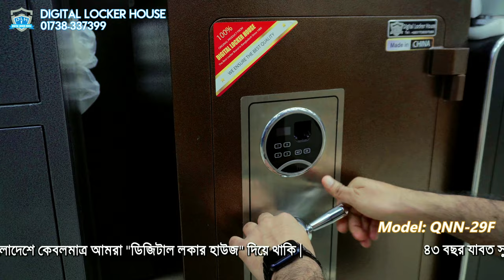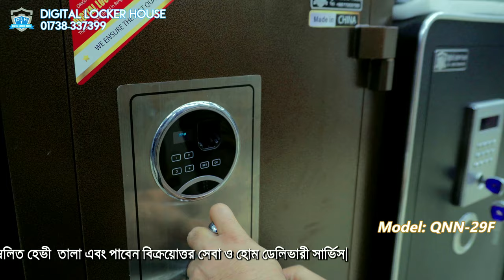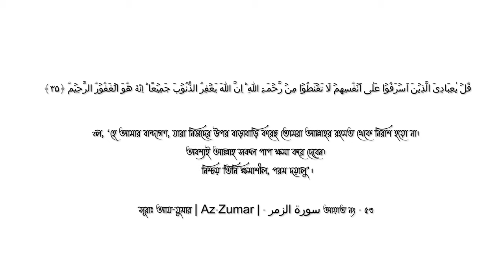QNN-29F Locker Review: Dual Security with Fingerprint & Digital Pin Lock | Digital Locker House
Looking for a secure, reliable, and stylish locker for your home or office? The QNN-29F Locker from Digital Locker House has it all! With a robust solid metal build, this locker provides maximum protection with its dual security system – fingerprint lock and digital pin lock.

In this video, we dive into the details of this high-quality locker, showcasing its dark brown finish and compact dimensions (29" H x 19" W x 15.5" D). Discover why the QNN-29F is the perfect choice for secure storage and see how easy it is to operate.

Key Features:

Fingerprint and Digital Pin Lock for enhanced security
Made from solid metal for long-lasting durability
Dark brown color that complements any décor
Ideal for both home and office use
Watch the full review to explore the best in secure storage!

Showroom Address:
Banani Branch-
22, Kamal Ataturk Avenue, Ataturk Tower, Ground Floor, Main road side branch, Banani, Dhaka-1213

Uttara Branch-
41, Sonargaon Janapath Road, Sector-7, Besides Rangs E-Mart, Main Road Side Branch, Ground Floor, Uttara, Dhaka

Chittagong Branch-
1743 Sheikh Mujib Road, Choumuhuni Circle, Besides Orchid hotel, Main road side shop, Ground Floor, Agrabad, Chittagong

Motijheel Branch-
Shop#04,47 DIT Extension Road, Hotel Al Salam (Ground Floor), Main road side branch Fakirapul, Motijheel, Dhaka-1000

Gandaria Branch-
137/2 Distillery Road, Besides Wisdom Ideal School,
Main road side shop, Ground floor, Gandaria, Dhaka-1204

Corporate office-
22,kamal Ataturk Avenue, Ataturk Tower, Ground Floor, Banani, Dhaka-1203